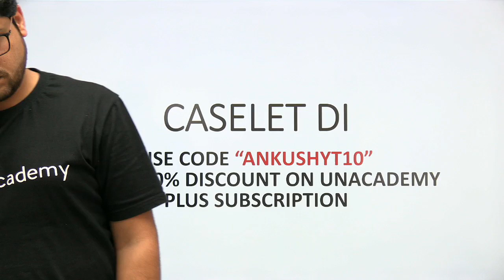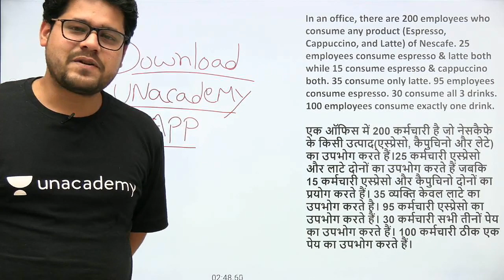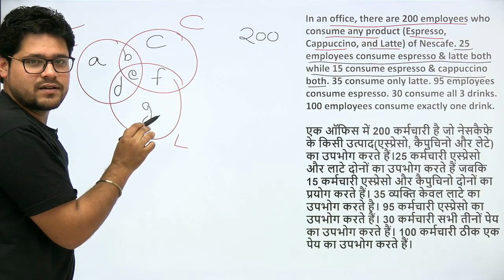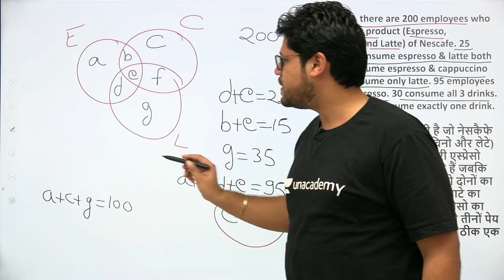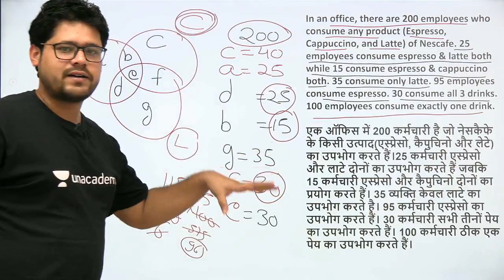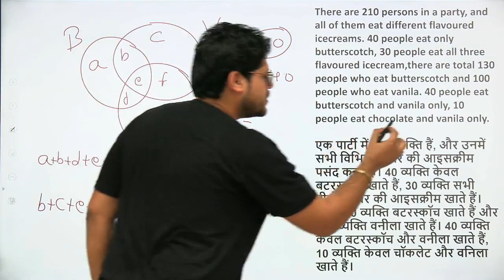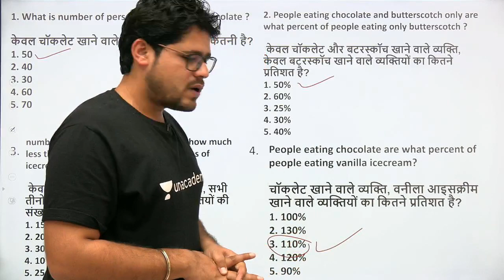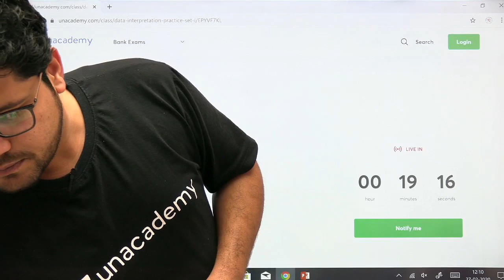Caselet DI बनाने का शानदार तरीका | Reasoning | Ankush Lamba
Data Interpretation for Bank Exams

Use Special Code:- "ankushyt10"
Unacademy Plus Subscription Benefits:
1. Learn from your favorite teacher
2. Dedicated DOUBT sessions
3. One Subscription, Unlimited Access
4. Real-time interaction with Teachers
5. You can ask doubts in the live class
6. Download the videos & watch offline